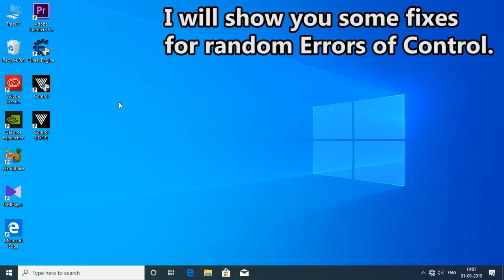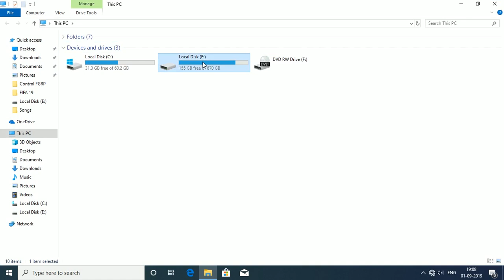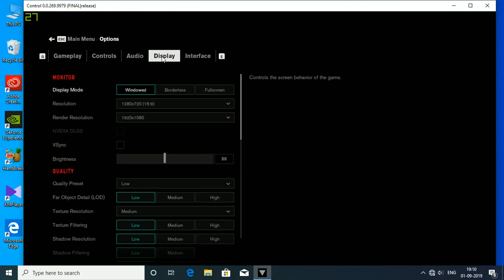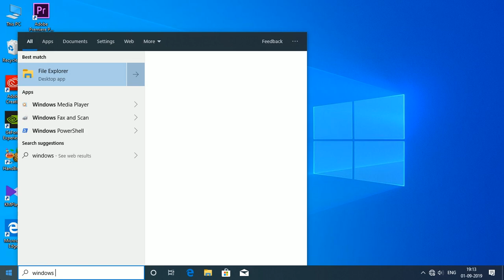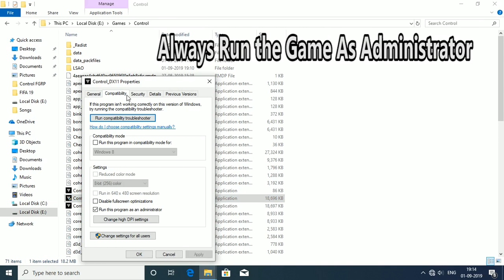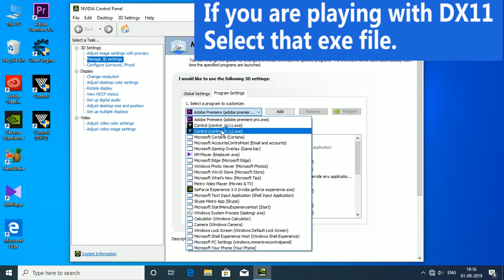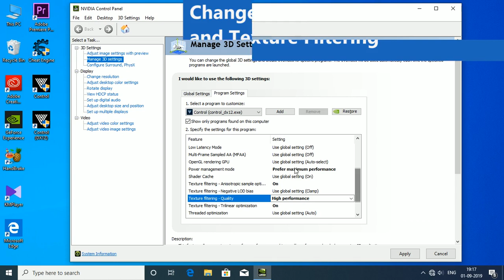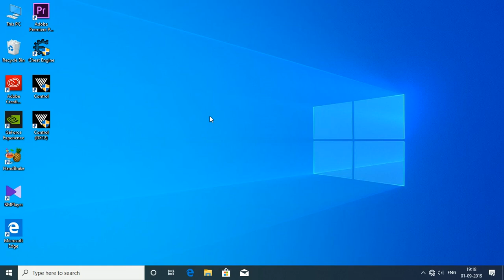CONTROL PC FIX BLACKSCREEN | CRASH | GAME_RMDWIN7.EXE NOT RESPONDING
FORTNITE SOLO GAMEPLAY Control was released on Microsoft Windows, Xbox, Ps4 on 27 Aug 2019.

In this Video I show some fixes for some of random errors.